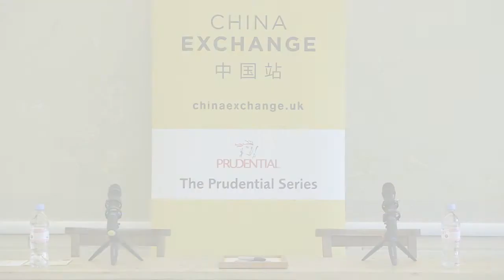An Evening with Sir Antony Gormley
Sir Antony Gormley’s evening in Chinatown gave us time for reflection, with discussions on the purpose of art and human beings’ relationship with the environment. Sir Antony stated that at its core, the purpose of art is to “change the way people think”. He said this is what he loves about sculpture; that’s it’s not simply a special object in a museum, but something with the power to change people’s minds. For him, sculpture is a good instrument to open up questions about human nature.

Sir Antony talked about some of his best known works, including the Angel of the North, and Another Place. When asked about the meaning behind Another Place, where human figures looking out to sea are scattered along the beach in Crosby, he said that part of it was to do with climate change, and that the names refers to the fact that there is no other place.

Despite the sometimes complex origins behind his work, Sir Antony insists it is not an intellectual exercise and sculptures are “not a message that has to be read”. Rather they can be enjoyed simply for the physical reaction the viewer has to them.

In the Q&A a member of the audience asked what was the best advice Sir Antony has ever had. Sir Antony replied that it was to keep going, and to “carry on until the point that it speaks to you, and tells you what to do”. He said that often he finds that it is the work that is making him, rather than the other way around.

Watch the video to find out why Sir Antony loves the Easter Island heads, and how living in “selfie land” affects us all.